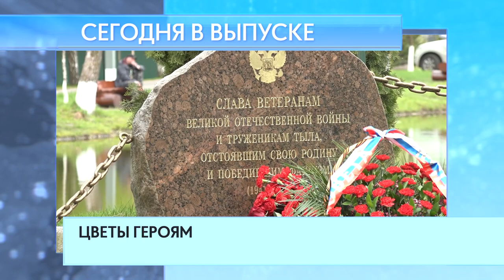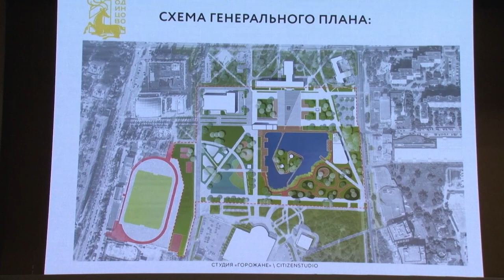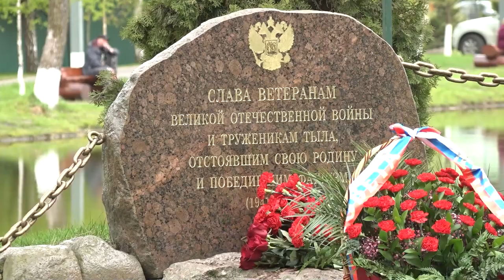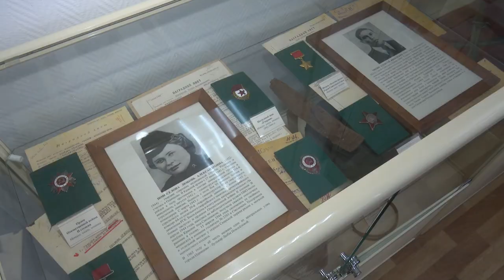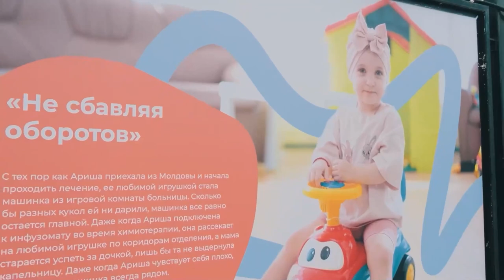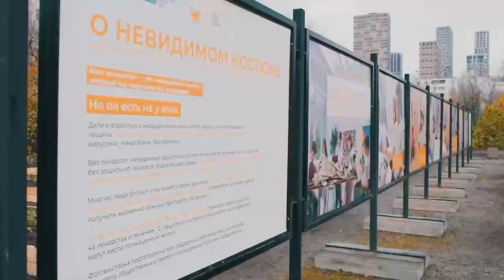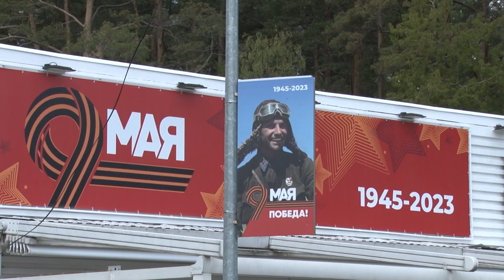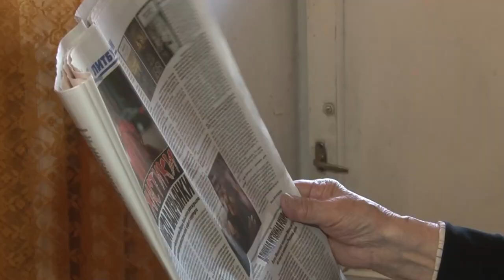Утро на ОТВ 11.05.23